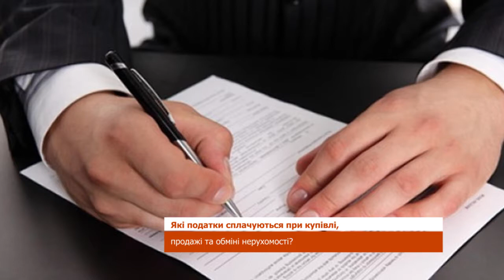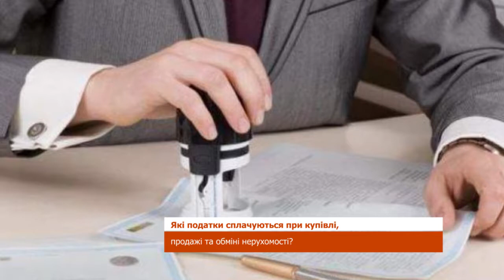Податки на операції з нерухомістю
При кожній угоді з нерухомістю українцям потрібно платити податки.

Скільки і за яких операцій потрібно платити податки розповіла голова кваліфікаційно-дисциплінарної комісії адвокатури Житомирської області Наталія Радушинська